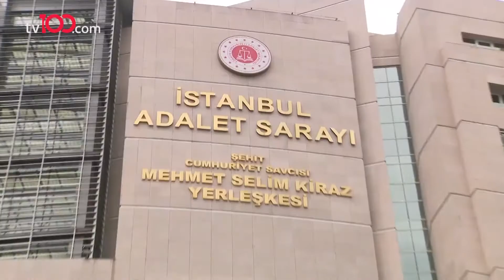MEHMET ALİ ERBİL : BUGÜN GERÇEKTEN KÖTÜ BİR GÜNDÜ | 100'de 100 Magazin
Mehmet Ali Erbil "Bugün gerçekten kötü bir gündü." Cüneyt Arkın açıklaması.

Magazin in kalbi bu kanalda atıyor! Sıcak haberler, ilginç olaylar...

#100'de100Magazin